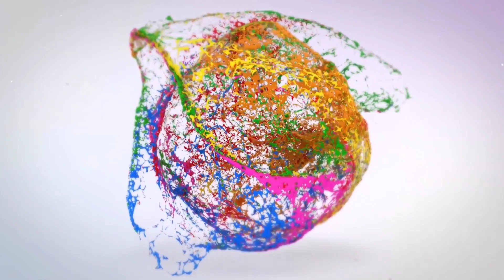🎤 KENIA OS en VERACRUZ